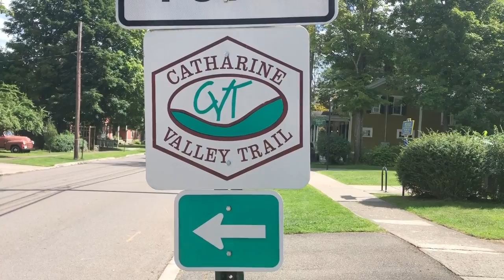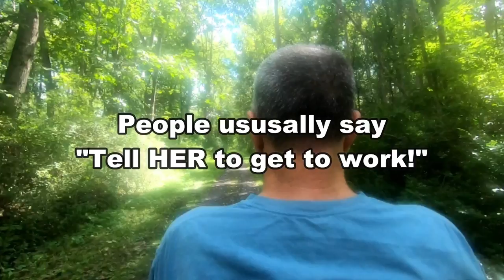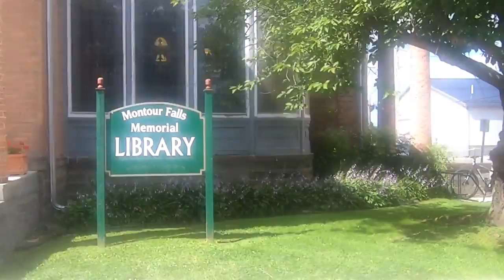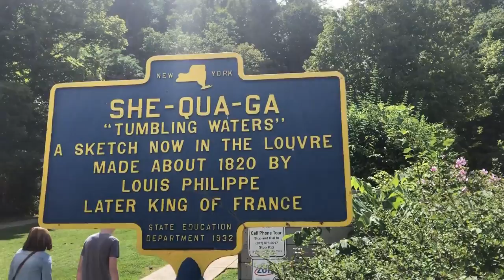Catherine Valley Trail - Watkins Glen, NY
Riding our Rans Screamer tandem recumbent on the Catherine Valley Rail Trail south of Watkins Glen, NY.  traillink.com

We now have Tinyhouse Prepper Merchandise!

Shop or become a consultant at our Thrive Life food store.

True Leaf Market. Get heirloom seeds and microgreen kits and supplies.

Tip jar. Help keep the videos coming.  Donate to Tinyhouse Prepper.